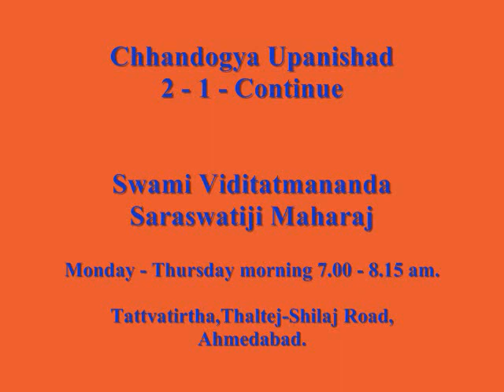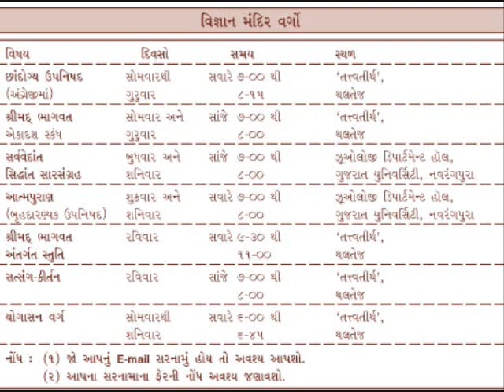07 Chhandogya Upanishad 02 Oct 2012